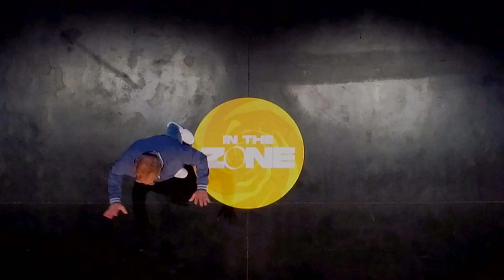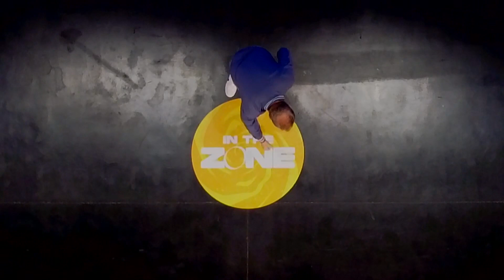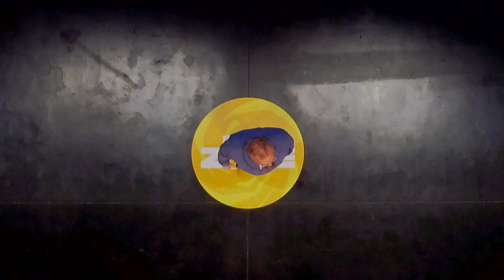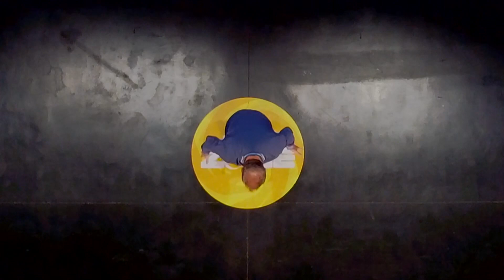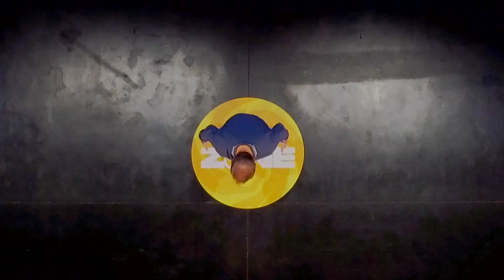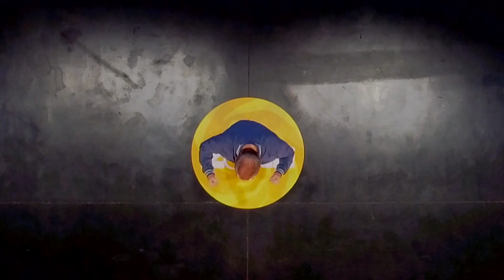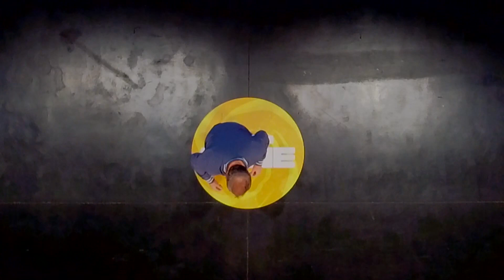Strength - In The Zone - Part 5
If you're taking the time to read this, chances are you're feeling like you’ve settled for less in some part of your life. Whether it's in a job that doesn't fulfill you, financial struggles weighing you down, or battling with anxiety and disappointment, you might have accepted a situation as 'normal' that falls short of God’s best for you. Lead Pastor Stu Hodges shares a heartfelt message of hope: You don't have to stay stuck where you are, because God's got bigger plans in store for you! Tune in today to discover that when you reach out to Jesus, He's there, ready to lead you into the amazing life He has waiting just for you!

Come visit us online or in-person at one of our campuses in Yorktown, VA, or Newport News, VA!